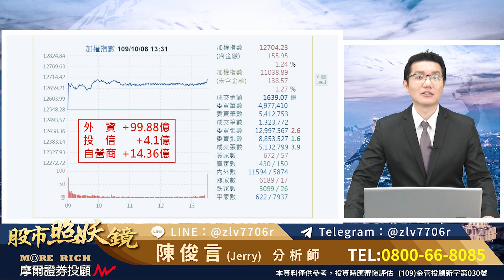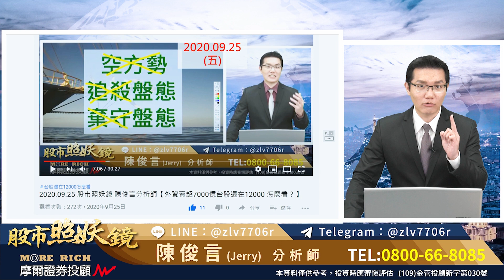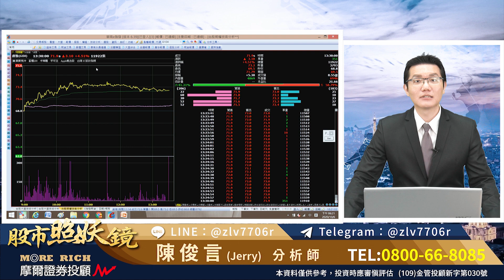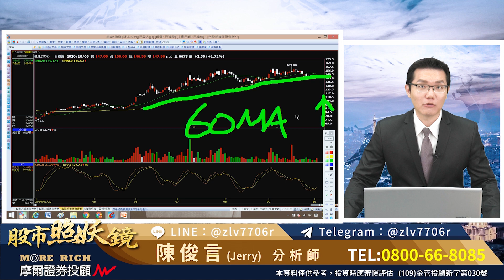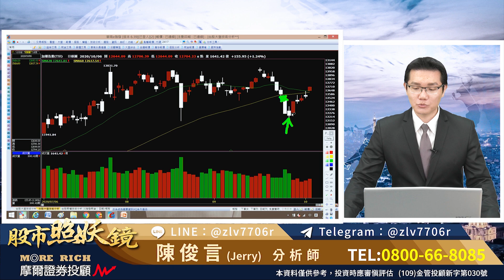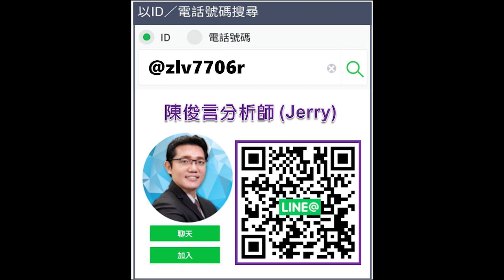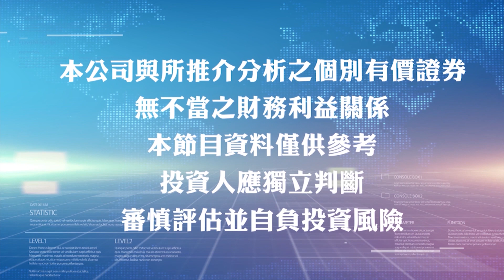2020.10.06 股市照妖鏡 陳俊言分析師【行情給的答案是你下次財富的機會】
短短六個交易日，
台北股市重新漲回季線。
幾天前行情跳空大跌外資大賣，
回頭一看竟是市場多數投資人
因為恐懼將持股殺低的關鍵日。
可見得網路資訊爆炸的時代，
懂得分辨解讀與過濾是件多麼重要的事。
唯一只有懂得從行情反思自己，
就此認識尊重作手控盤的重要性，
才是市場真正少數的專業投資人...
分享連結推廣Jerry老師的line@
基本門檻的1500人目標計劃達標後，
陸續會有更多的觀念分享影片送出喔！
追蹤每日訊息掌握判斷作手控盤的方法
(108)金管投顧字第003號 本公司不保證獲利，投資人應獨立判斷，審慎評估並自負投資風險。